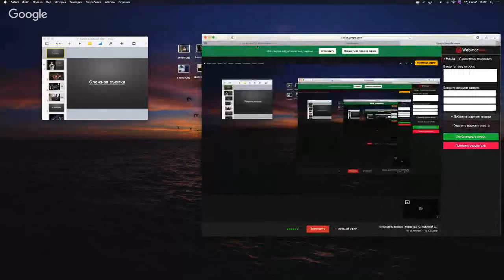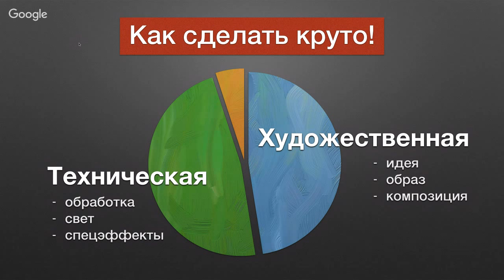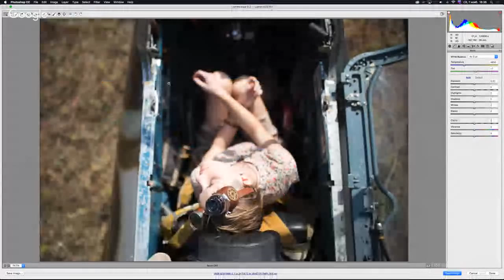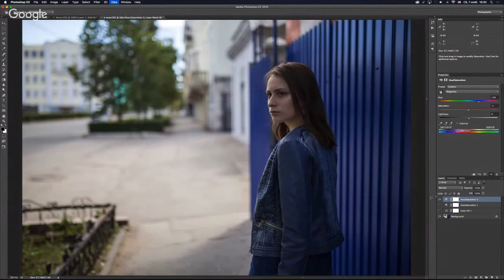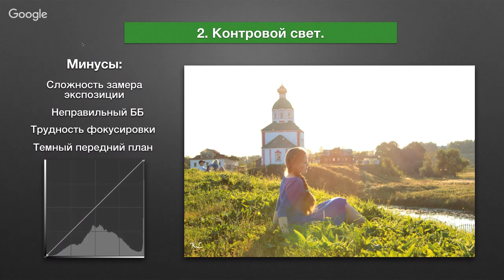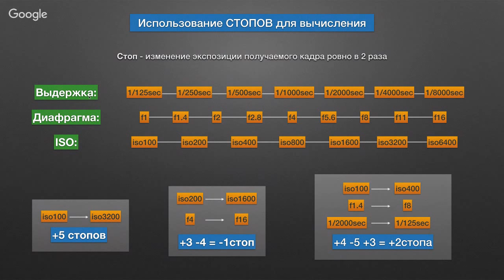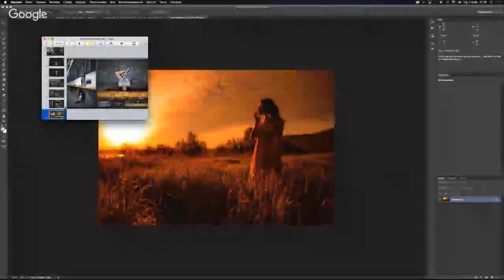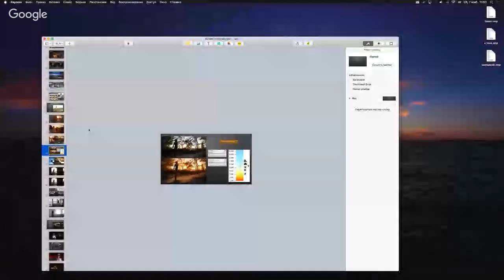Вебинар Максима Густарева "СЛОЖНЫЙ СВЕТ"